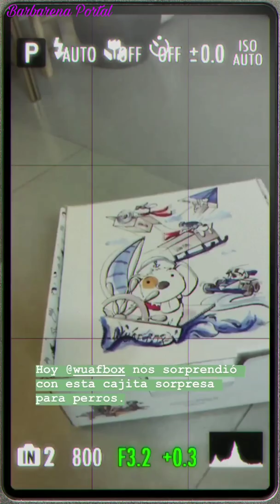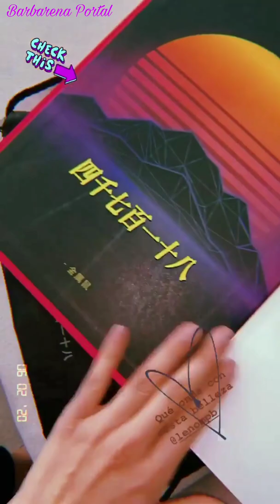Bárbara López e Macarena Achaga|Story|06/02/2020